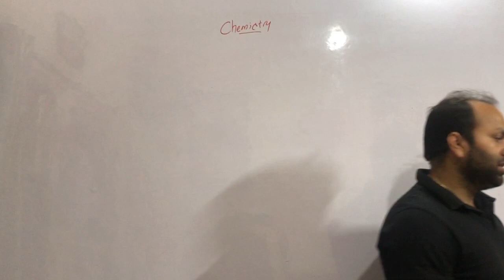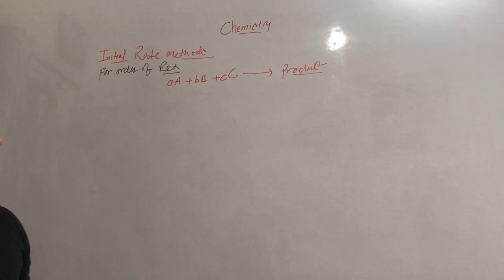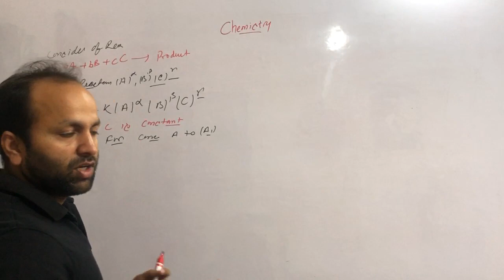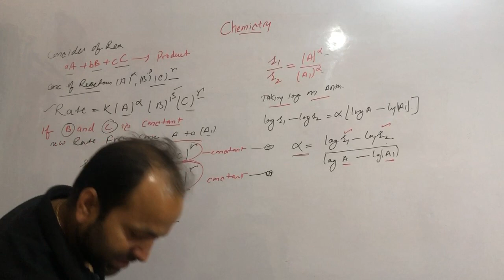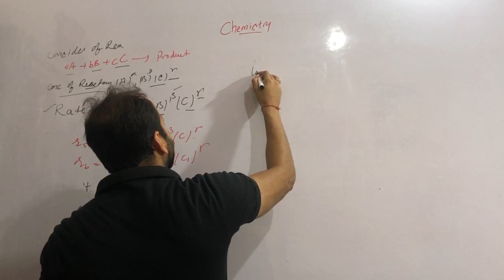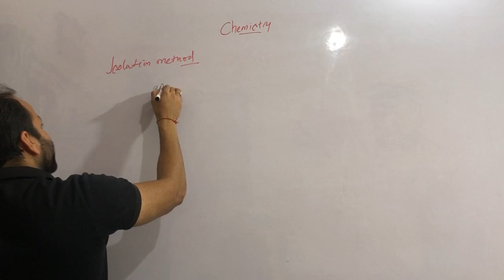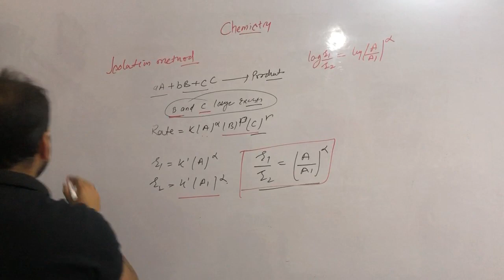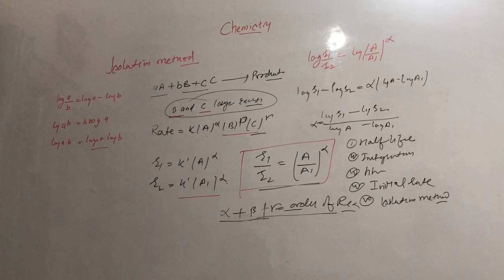12th CHEMICAL KINETIC LECT 8(part3) by LALIT MOHAN SIR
CHEMISTRY unit chemical kinetics how to calculate order of reaction by initial rate methods and isolation method forCBSE//NEET//JEE MAINS//IIT ADVANCE